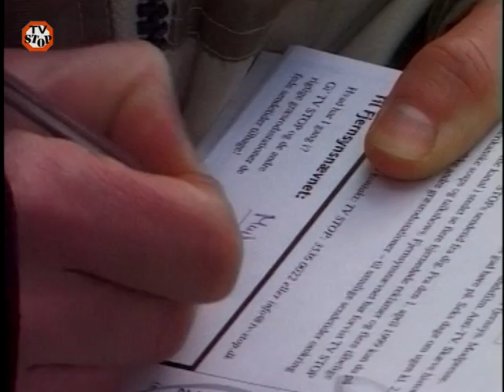TV STOP: Sendetidskrisen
I begyndelsen af 1999 skulle Det Fælles Fjernsynsnævn i København genfordele de sendetider, som de mange tv-stationer under Kanal København benyttede sig af. De valgte at tildele de to kommercielle tv-stationer den bedste sendetid, og henstillede TV STOP til en sendetid kl. 8 om morgenen. Men den beslutning var tv-stopperne naturligvis ikke parate til at godtage. (CC) by-nc. Videoen er licenseret under en Creative Commons Navngivelse-IkkeKommerciel 2.0 Generisk Licens.